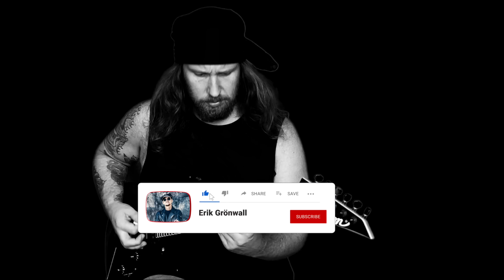LIVIN’ ON A PRAYER - Erik Grönwall (Bon Jovi Cover)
LIVIN’ ON A PRAYER - Erik Grönwall (@bonjovi Cover)
CREDITS
Artist: Erik Grönwall
Producer: Jona Tee
All instruments by: Jona Tee
Video: Jakob Jakobsson Blom
Original artist: Bon Jovi
Written by: Desmond Child / Jon Bon Jovi / Richard S. Sambora
Mixed and Mastered by: Jona Tee
P & C 2023 Greenwall Entertainment AB
Once upon a time, not so long ago
Tommy used to work on the docks, union's been on strike
He's down on his luck, it's tough, so tough
Gina works the diner all day, working for her man
She brings home her pay, for love, mmm, for love

She says, "We've gotta hold on to what we've got

Whoa, we're half way there
Whoa oh, livin' on a prayer
Take my hand, we'll make it, I swear

Tommy's got his six string in hock, now he's holding in
When he used to make it talk so tough, ooh, it's tough

We've gotta hold on to what we've got

Oh, we've gotta hold on, ready or not
You live for the fight when that's all that you've got

Take my hand and we'll make it, I swear

Whoa oh